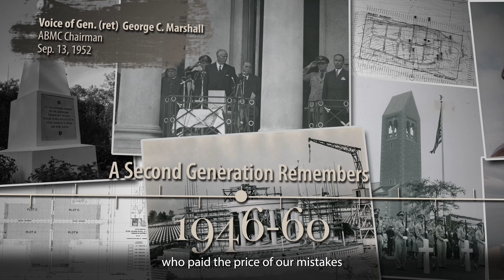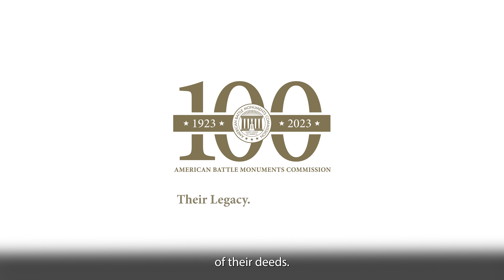A short history of ABMC from World War 1 to World War 2 and beyond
The American Battle Monuments Commission (ABMC) was established by Congress in 1923 as an independent federal agency to oversee its sacred mission in perpetuity. As the guardian of America’s overseas commemorative cemeteries and military memorials worldwide, ABMC honors the service, achievements and sacrifice of the U.S. Armed Forces.

For 100 years, ABMC has ensured that the memories of those who fell abroad defending the U.S. and those they served with, never die. Our promise is unbroken, and our mission is timeless as we enter our second century. ABMC continues to stay true to the mission given by Gen. of the Armies John J. Pershing to ensure that, “Time will not dim the glory of their deeds.”

More than 200,000 service men and women are buried or memorialized at ABMC sites from six different conflicts, spanning from the Mexican-American War through some of our nation’s most recent conflicts with the greatest number being those who fell during World War I and World War II.

Every person who died in wartime service deserves to be remembered and accounted for, including the more than 10,500 service members buried as unknowns in our cemeteries and the more than 94,000 individuals named on the Walls and Tablets of the Missing at ABMC sites.

The American Battle Monuments Commission (ABMC) operates and maintains 26 cemeteries and 32 federal memorials, monuments, and commemorative plaques in 17 countries throughout the world, including the United States. Since March 4, 1923, ABMC’s sacred mission remains to honor the service, achievements, and sacrifice of more than 200,000 U.S. service members buried and memorialized at our sites.